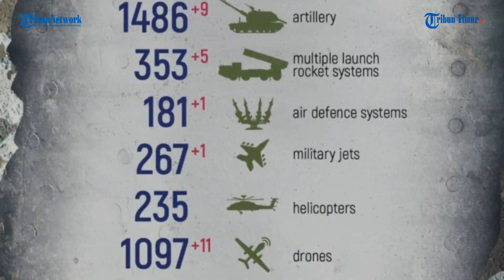Imbas Kendaraan Militer BMP yang Mogok, Tentara Ukraina Buru Buru Kabur Hindari Tembakan Rusia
TRIBUN-TIMUR.COM - Resimen senapan bermotor ke-33 merekam BMP Angkatan Bersenjata Ukraina tidak dapat melewati lipatan medan.

Tampak dalam rekaman Awak BMP mulai panik hingga melarikan diri dari pasukan Rusia.

Namun, pasukan Rusia tak ingin melewatkan kesempatan ini begitu saja.

Angkatan Bersenjata Rusia tanpa ragu menembaki sejumlah militer Ukraina yang berusaha kabur.

Karena panik tampak tentara Ukraina itu jatuh berkali-kali, namun berusaha untuk berlari kembali hindari serangan pasukan Rusia.

Editor: Dika
Narator: Memet

(TRIBUN-TIMUR.COM)